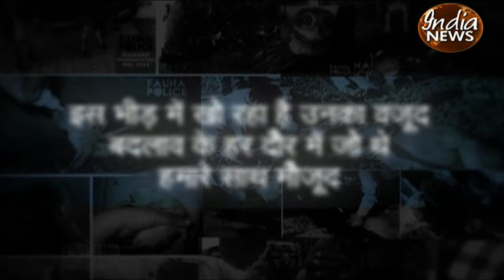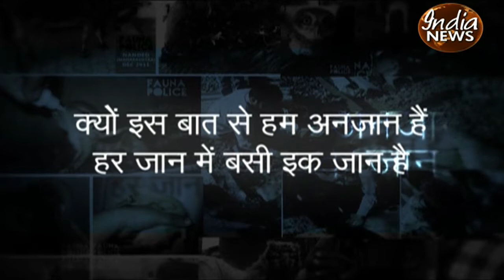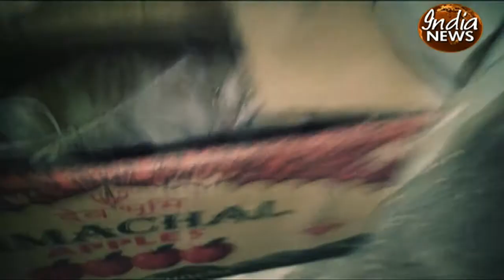Pukar Coming Soon Promo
ऐसे मासूम प्राणी, जो अक्सर हो जाते हैं शहरों के शिकार
सुनिए उन बेज़ुबानों की पुकार